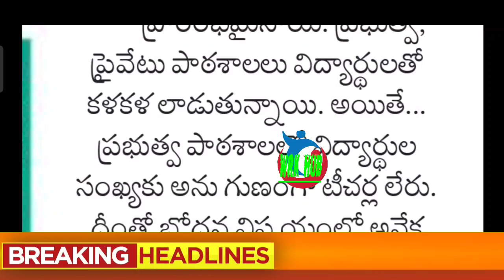ఉద్యోగుల/పెన్షనర్ల వార్తలు/TS EMPLOYEES/TEACHERS AND PENSIONERS NEWS-10/11/2021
11TH PRC
11th prc fitment and basic pay details
11th prc telangana latest news
11th prc andhra pradesh
11th prc telangana
prc andhra pradesh latest news
11th prc ap latest news 2019
11th prc telangana latest news today
11th prc telangana
11th prc fitment table
11th prc fitment and basic pay details
11th prc latest news
11th prc in andhra pradesh 2019
11th prc telangana latest news 2019
ana latest news 2019
11th prc ap
11th prc fitment and basic pay details pdf